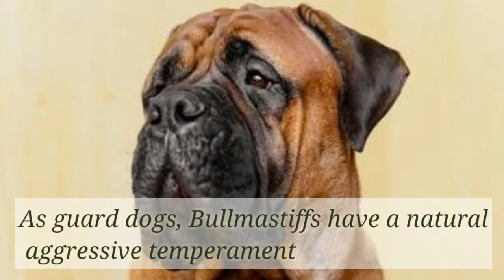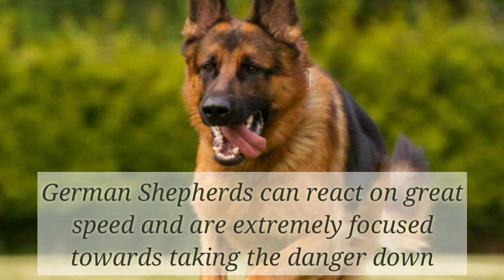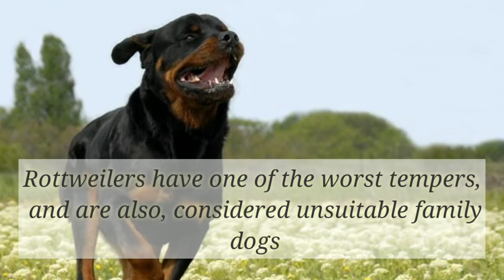Top 5 most dangerous dog breeds in the world (2018)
Our Channel